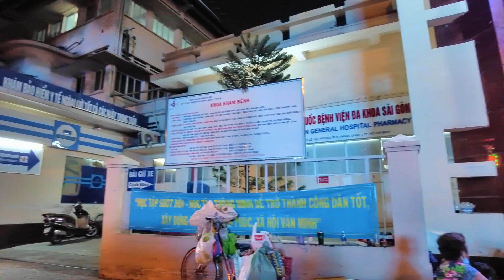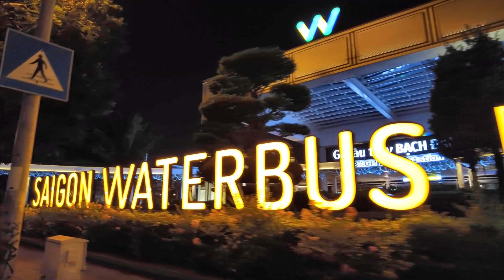Còn Đâu! HÃNG TÀU BA SON ĐườngTôn Đức Thắng Sài Gòn